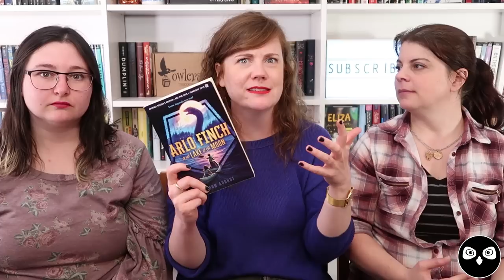COLOURFUL COVERS | Purple Books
It’s time for the violet episode of our Colourful Covers series! We’re going to be recommending books based solely on the colour of the cover. Anything goes!

Books mentioned:
My Plain Jane by Brodi Ashton, Cynthia Hand and Jodi Meadows
The Smell of Other People’s Houses by Bonnie-Sue Hitchcock
The Forgetting by Sharon Cameron
The Wizards of Once by Cressida Cowell
Peter Pan by J.M. Barrie
Be Light Like a Bird by Monika Schröder
Time Sight by Lynne Jonell
The Astonishing Colour of After by Emily X.R. Pan
Don’t Cosplay With My Heart by Cecil Castellucci
Arlo Finch and the Lake of the Moon by John August
You’re Never Weird on the Internet (Almost) by Felicia Day
Etiquette & Espionage by Gail Carriger
Sanity & Tallulah: Field Trip by Molly Brooks
Tristan Strong Punches a Hole in the Sky by Kwame Mbalia